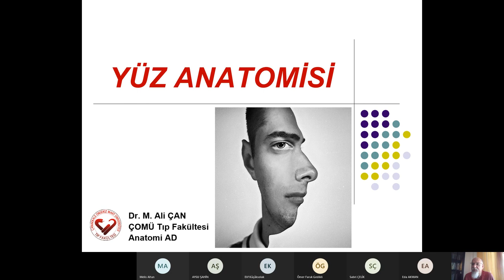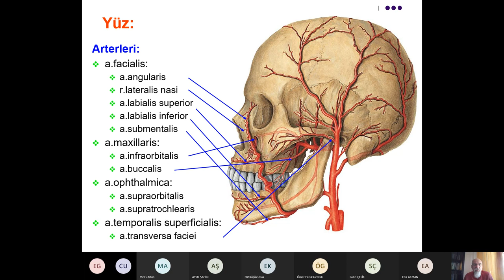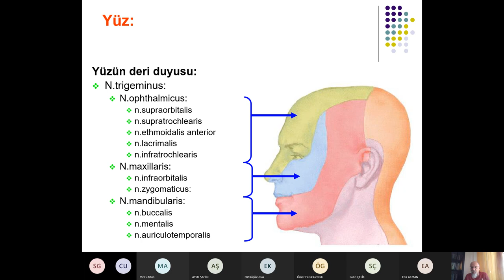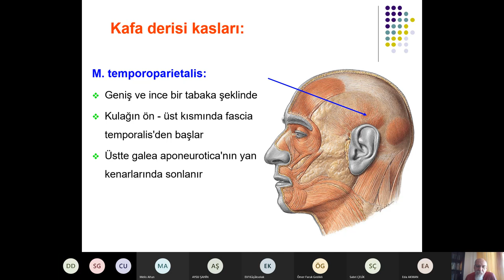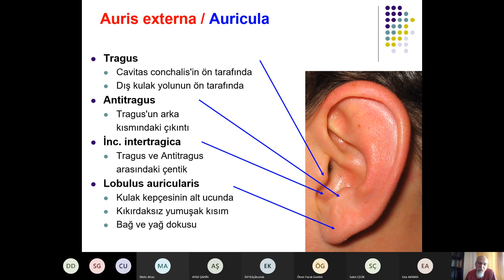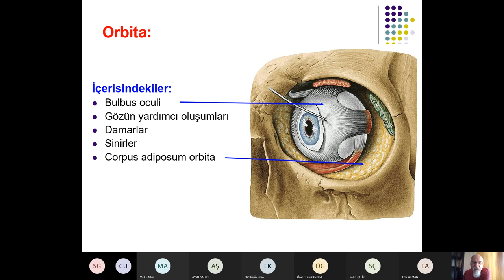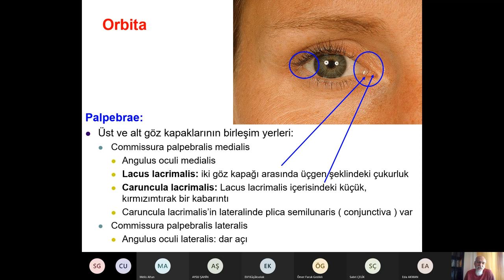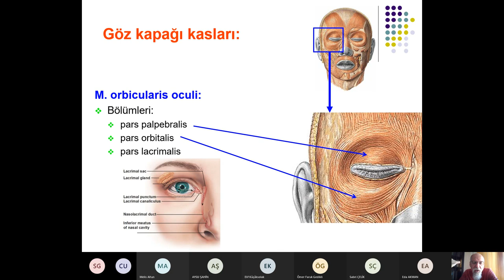DHF.D2.18.Yüz anatomisi 1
Diş Hekimliği Fakültesi, Sınıf 2